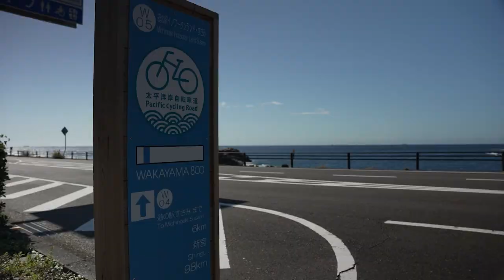【Wakayama, the countryside】Wakayama is famous for its culture, food, activities, and nature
Wakayama Prefecture is only about 50 minutes from Kansai Airport and offers easy access to the great nature of Japan that is not found in urban areas. Not only are there various temples and shrines, including Koyasan (Mt. Koya), famous for Kobo Daishi Kukai, but there are also many activities such as river rafting, canoeing, cycling, hiking, and SUP.

0:00:00 Highlights
0:00:09 Intro
0:00:21 Wakayama City
0:11:16 Ending

How was the video? Please leave your opinions in the comments